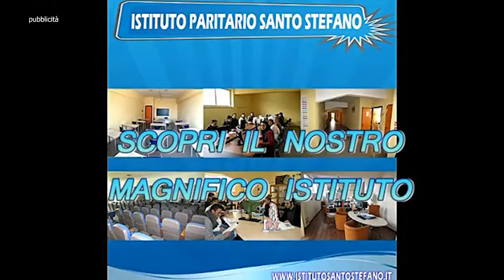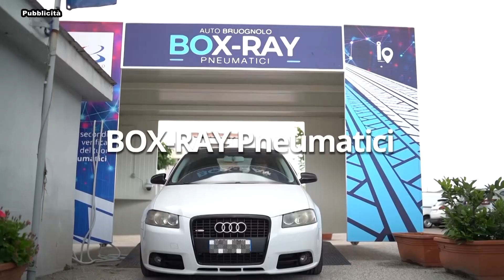IL PACCO DI NATALE puntata1 blocco3